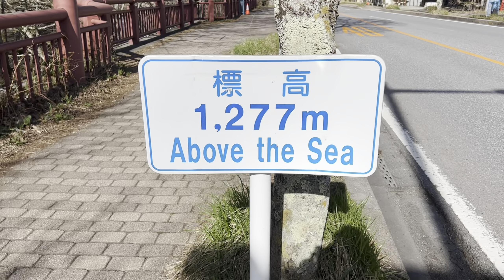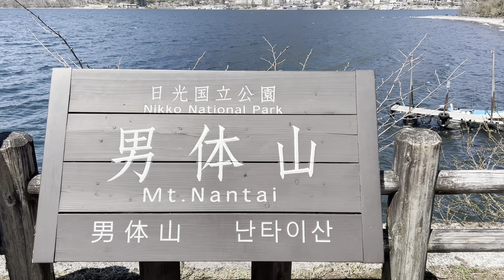Famous Sights on Chuzenji Onsen, Nikko, Japan 中禅峙温泉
Sights including Kegon Waterfall, British and Italian Embassy Villa, Futarasanjinja, Lake Chuzenji and Nantaisan, Japan